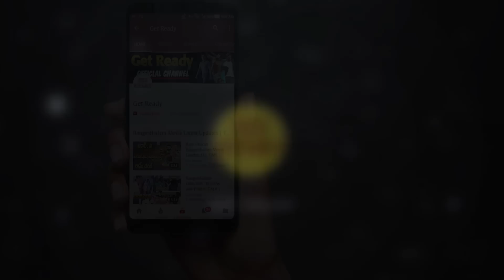మెగా ఫాన్స్ కి కిర్రాక్ న్యూస్..సరికొత్త చరిత్ర కి శ్రీకారం!Chiranjeevi Upcomming Movie with Shankar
మెగా ఫాన్స్ కి కిర్రాక్ న్యూస్..సరికొత్త చరిత్ర కి శ్రీకారం!Chiranjeevi Upcomming Movie with Shankar | Chiranjeevi Next Movies Updates | Chiranjeevi Upcomming Movies | Get Ready.